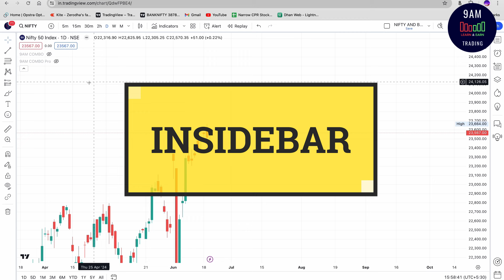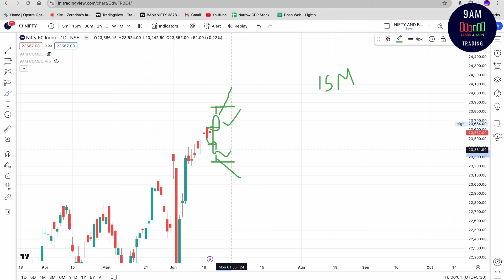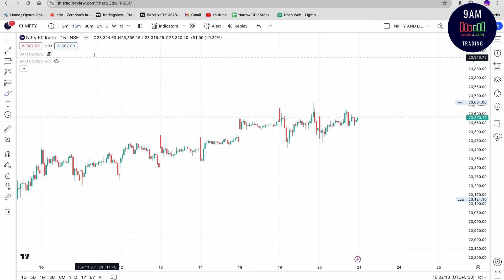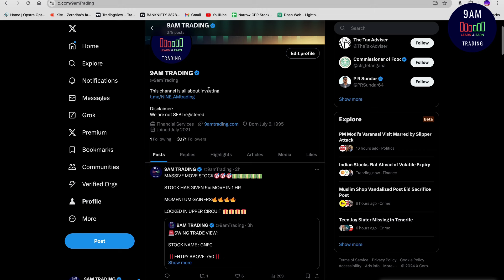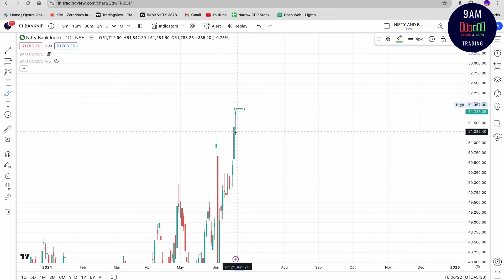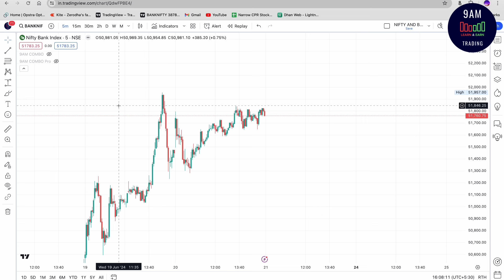DAILY ANALYSIS TOMORROW CE OR PE